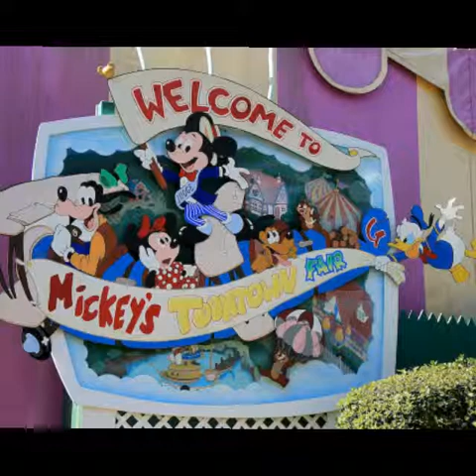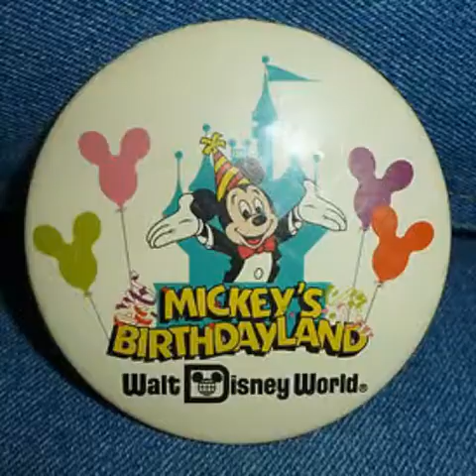Mickey's Toontown Fair tribute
Note that this is also a tribute to previous incarnations: Mickey's Starland and Mickey's Birthdayland. Song: Within You by David Bowie. Enjoy and comment